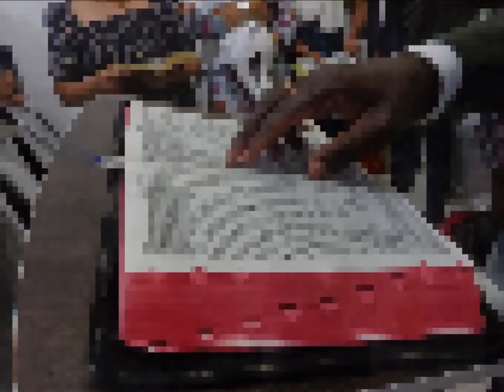Efraim Brasas Vivas.....04 - 06 Agosto 2022 - Serra - B.H M.G -Aniversario 02 Anos - Fotos Video